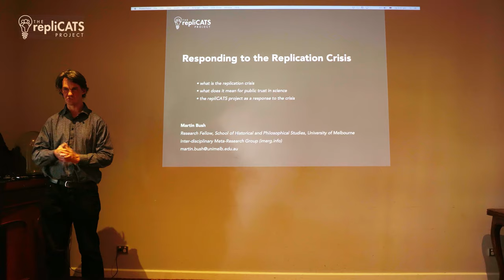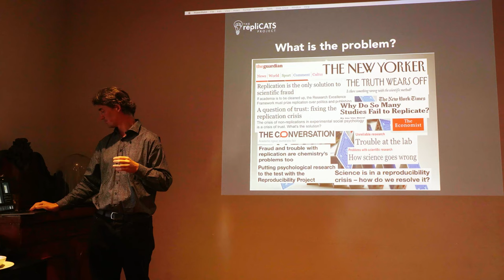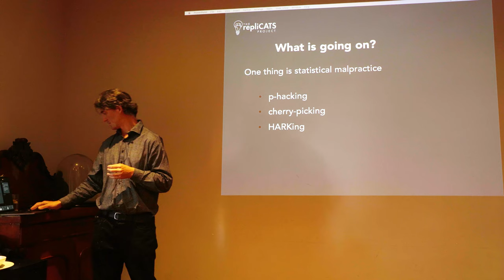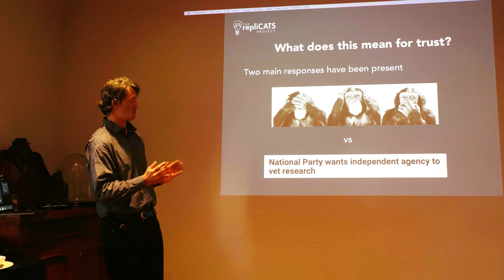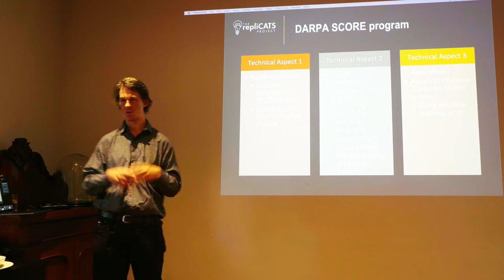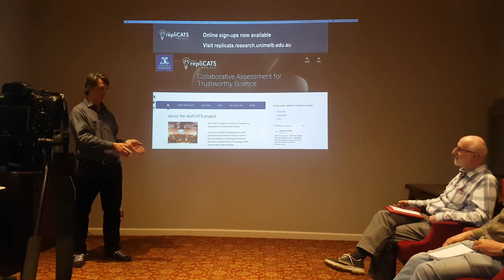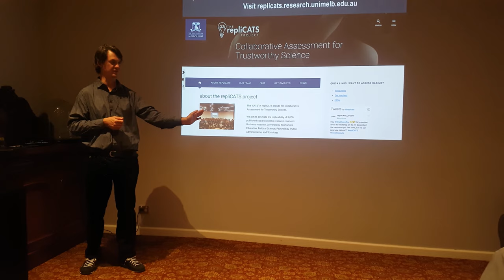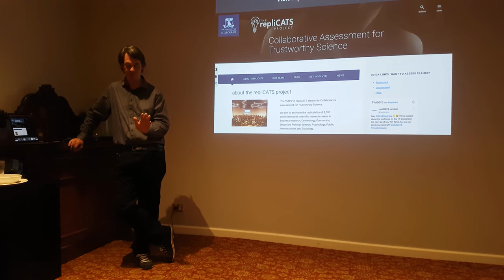Martin Bush - Responding to the Replication Crisis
What is the replication crisis in science? What does it mean for public trust in science?

Martin Bush will discuss these issues as well as the repliCATS project as a response to the replication crisis.

The RepltCATS project : Collaborative Assessment for Trustworthy Science – crowdsourcing predictions about the credibility of published research!

Martin’s Bio: My meta-research work focuses on public trust in science, and draws on my expertise in the cultural history of popular science and professional experience in science communication and the museum sector. Particular research interests include planetariums, public reasoning practices, the science communication work of the Ngarrindjeri Australian David Unaipon and popular astronomy in Australia in the era of the lantern slide.

b) Donating
- Bitcoin: 1BxusYmpynJsH4i8681aBuw9ZTxbKoUi22
- Ethereum: 0xd46a6e88c4fe179d04464caf42626d0c9cab1c6b

Kind regards,
Adam Ford